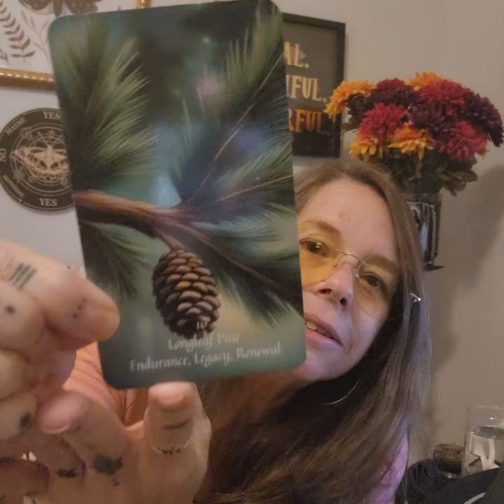CoaMW - Episode 3 & Single Card Pull - Long Leaf Pine - River Witch Oracle - July 19, 2024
Topics - Three Tips for Starting Your Holistic Wellness Journey, with a single card pull.